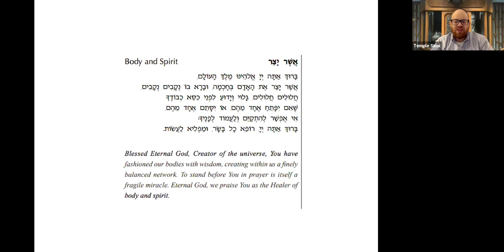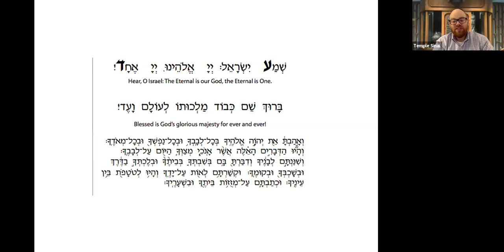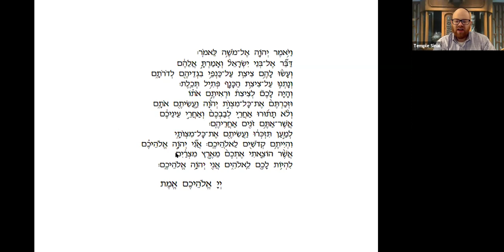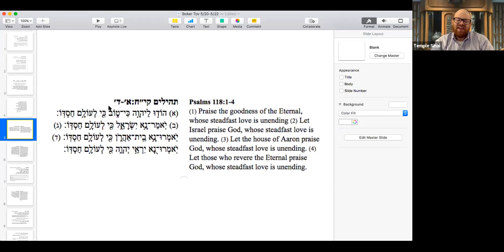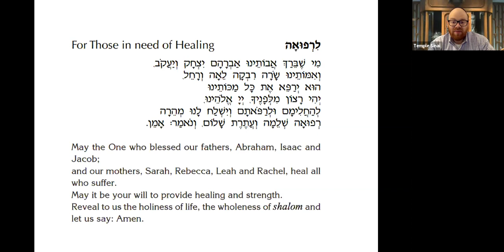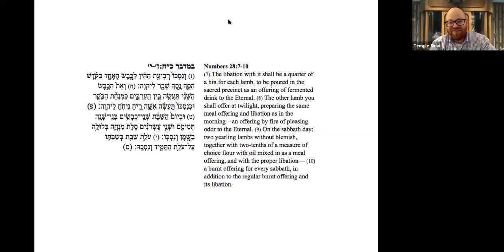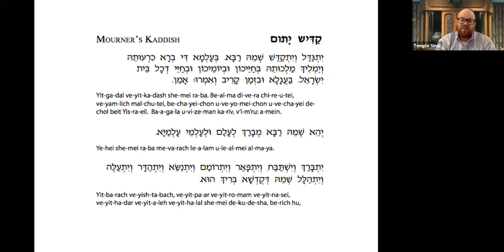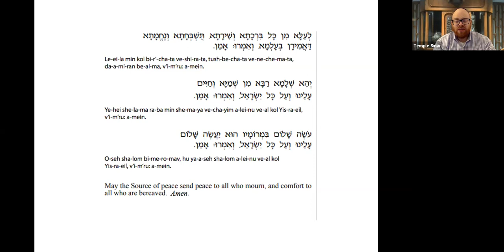Boker Tov with Temple Sinai -- Wednesday, July 22, 2020